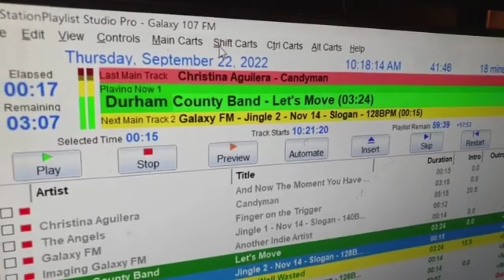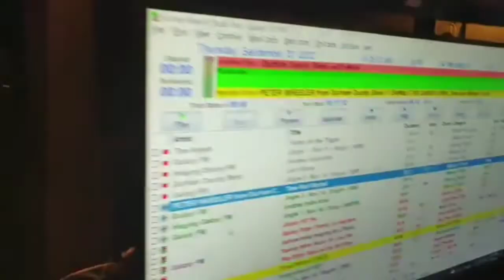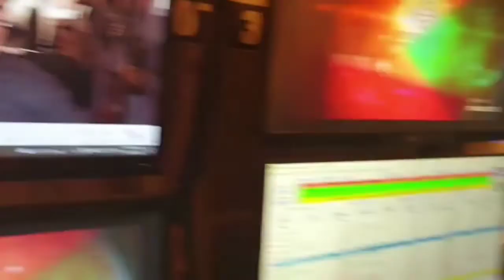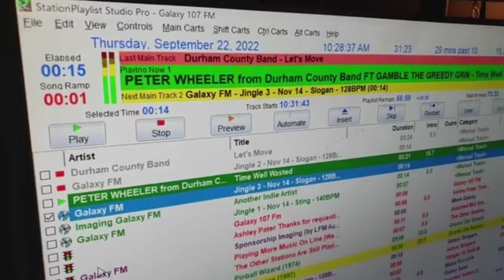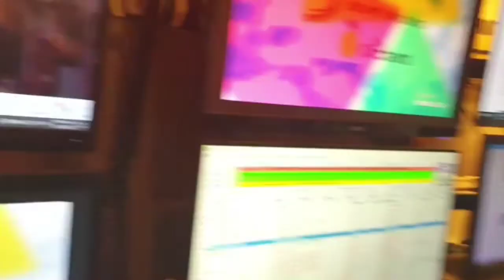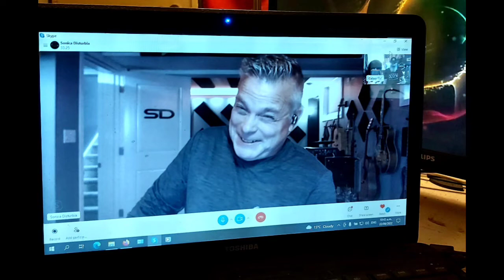DJ Grant frm galaxy107fm NZ song release for Pete Wheeler DCB 22nd September long version